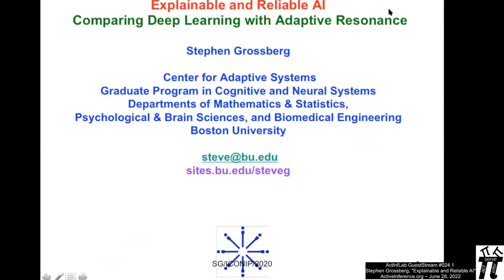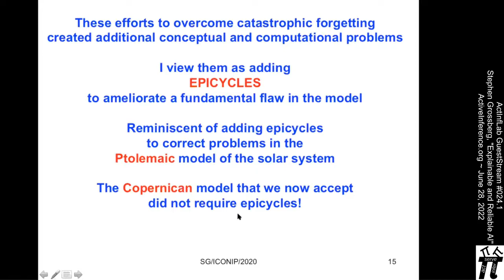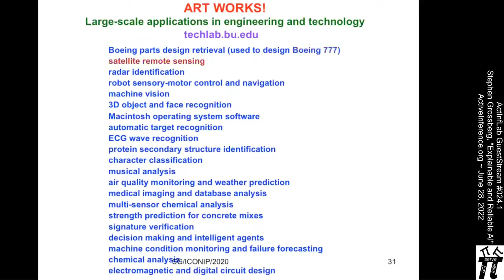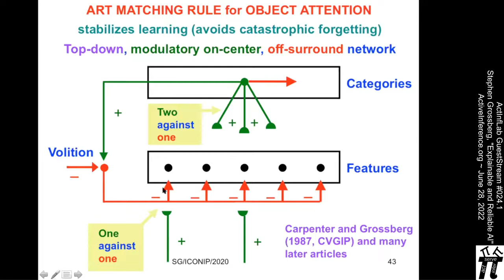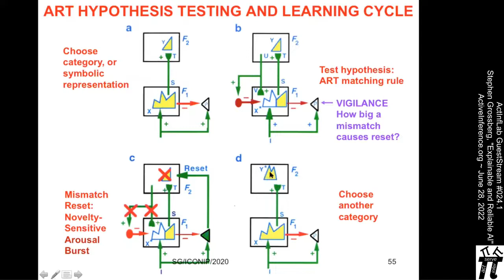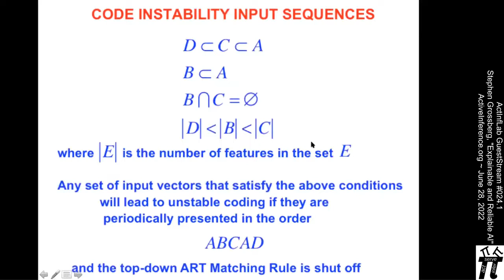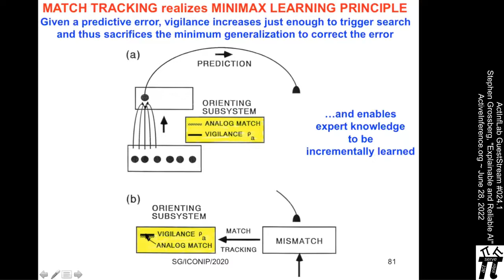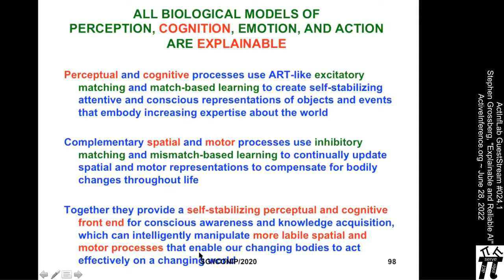ActInfLab GuestStream #024.1 DEUTSCH ~ Stephen Grossberg, Erklärbare und zuverlässige AI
ActInfLab GuestStream #024.1
Prof. Stephen Grossberg
Erklärbare und zuverlässige künstliche Intelligenz.
Explainable and Reliable Artificial Intelligence.